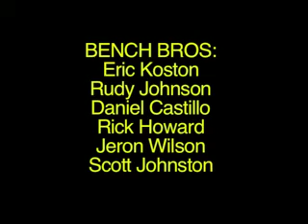USC Bench Buddies | Crailtap's Clip of the Day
A slo mo ledge sesh at USC.